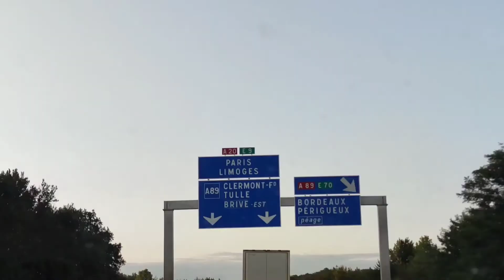🌷La primavera🌼 Tulipanes, todo es color y alegría 😍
Holaaa, hoy os traigo un pequeño vlog muy cortito donde os muestro lo bonita que se ve la primavera en mi ciudad y las flores hermosas que podemos ver, entre ellas los tulipanes y los narcisos. Un pequeño paseo por una de mis plazas favoritas de mi ciudad que cada día con la llegada del buen tiempo se llena de gente. También un paseo por el pulmón verde de mi ciudad, el parque más grande de la ciudad se pone hermoso para esta época del año lleno de colores vivos, aromas y sonidos de primavera. Luego paseamos con el pequeño Louis por la Rivera del río. 🌼🌷☀️🥰

grabado con: Xiaomi 10 T pro